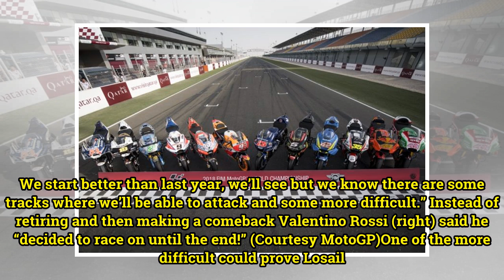Qatar MotoGP Press Conference Highlights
Press Release | March 15, 2018Ahead of the 2018 Grand Prix of Qatar, it was time for the first Press Conference of the year – as well as all those ‘back-to-school’ activities that signal the start of another incredible season. At Losail, that was briefings and photoshoots, with the grid gathering on...